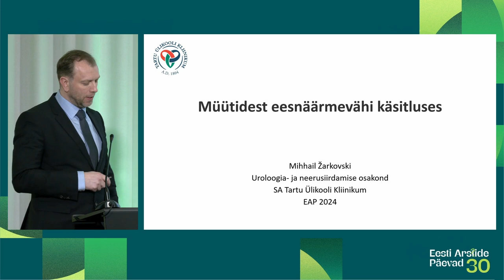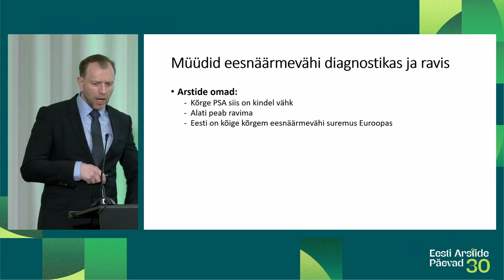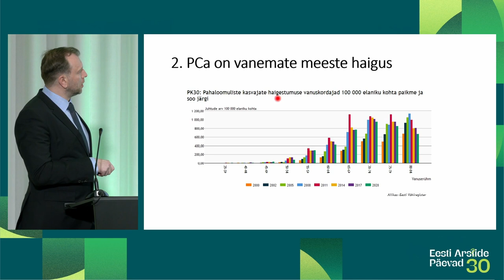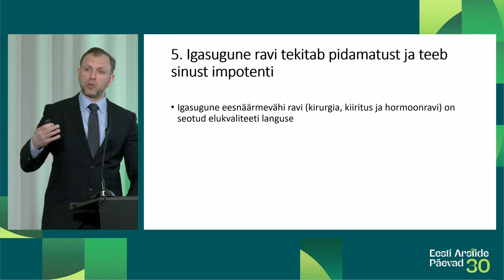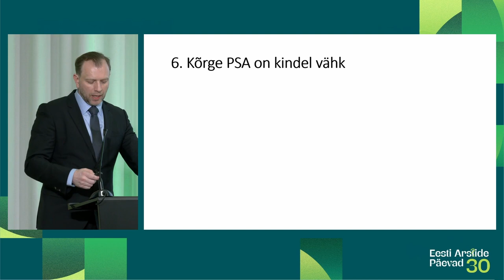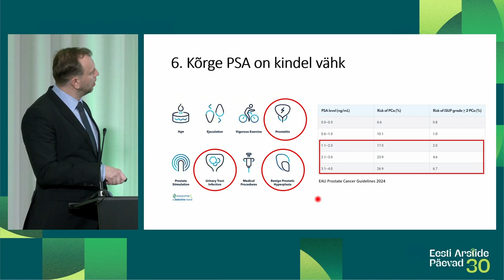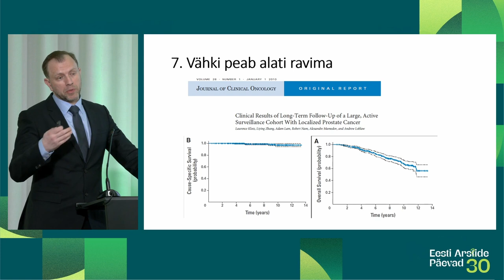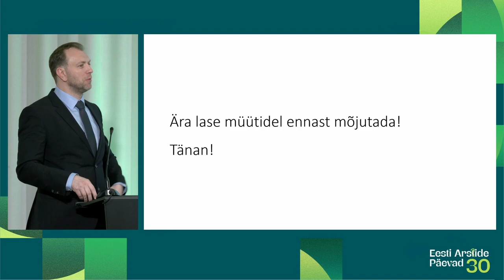EAP2024 "Patsiendikeskne vähiravi" (2) Mihhail Žarkovski (12.04)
Müütidest eesnäärmevähi käsitluses – Mihhail Žarkovski, TÜK
Eesti Arstide Päevad 2024 sessioon "Miks ja kuidas jõuda personaliseeritud meditsiinini?" (12.04).